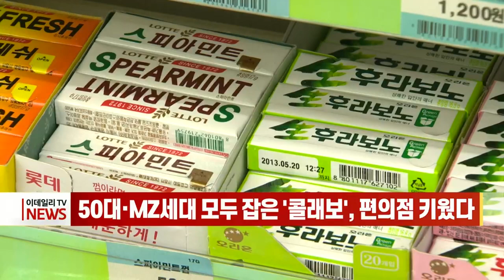[이데일리N] 한국 조선, 올해 1분기 작년 10배 수주... 세계 1위 달성 外 (20210405)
- 한국 조선, 올해 1분기 작년 10배 수주... 세계 1위 달성
- 빅히트, 이타카 홀딩스 인수... BTS·저스틴 비버 한솥밥
- KAI "2030년 매출 10조원 달성... 미래 모빌리티 시장 진출"
- MZ세대 잡은 '콜래보', 편의점 키웠다

[간추린 소식]
- 제조업 체감경기 BSI 27개분기 만에 최고… '수출 개선·백신 효과'
- 올해 1분기 농식품 수출액 역대 최고… 지난해 대비 13.7%↑
- 카카오, 美 웹소설 플랫폼 래디쉬 인수 추진... 네이버와 IP 전쟁?
- LG스마트폰 사업 철수하나... 오늘 이사회서 공식 발표